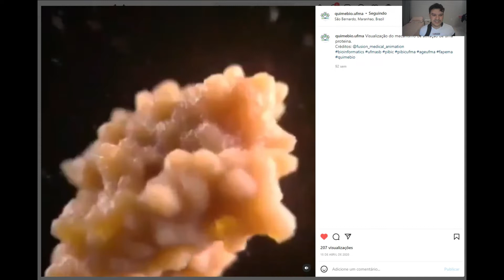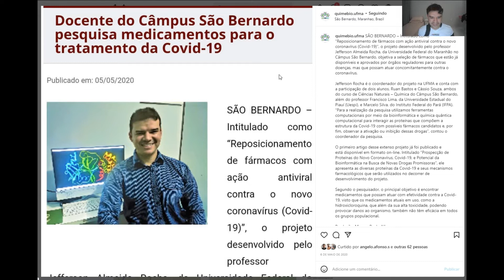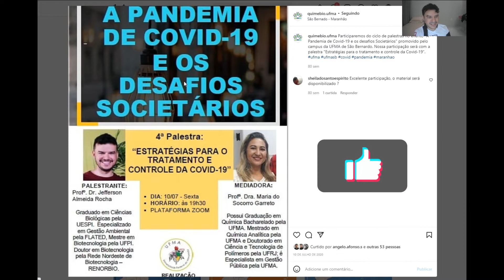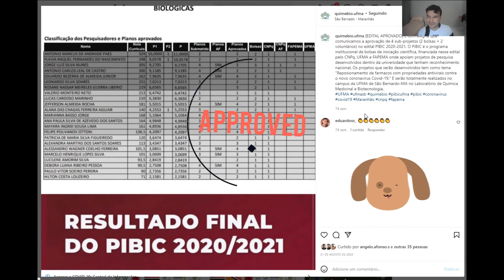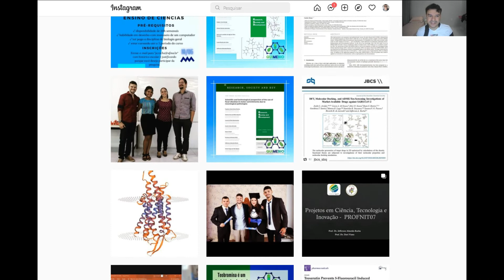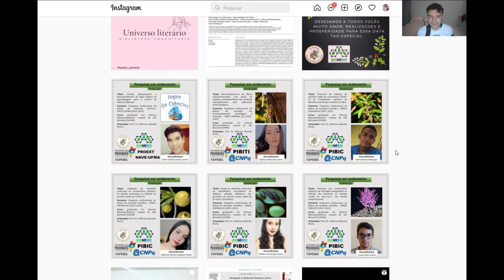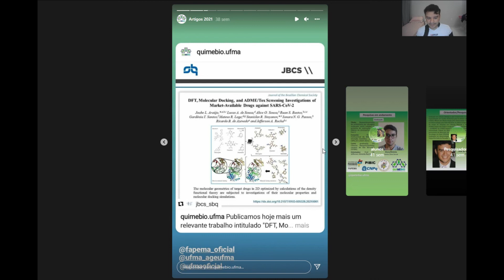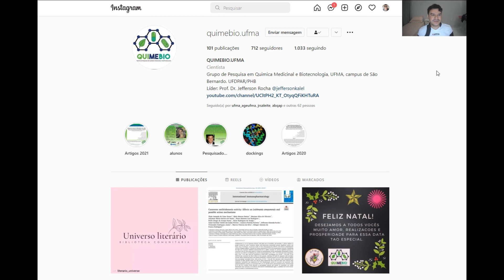Vamos conhecer o grupo de pesquisa QUIMEBIO?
O grupo de pesquisa em Química Medicinal e Biotecnologia - QUIMEBIO foi criado em novembro de 2019, e tem o objetivo de realizar projetos de pesquisa, ensino e extensão nas áreas de ensino de ciências, química medicinal, bioinformática, bioprospecção, biotecnologia e fármacos contra doenças negligenciadas. O grupo tem certificação do CNPq, é coordenado pelo prof. Dr. Jefferson Almeida Rocha e está vinculado ao curso de Ciências Naturais/ Química da Universidade Federal do Maranhão - UFMA, Centro de Ciências de São Bernardo - CCSB.